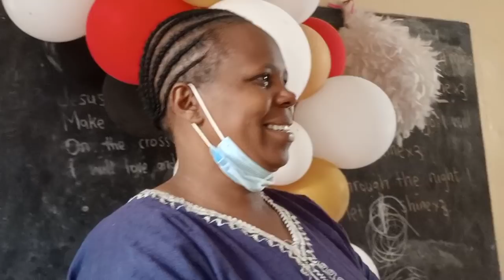mum virginia sema surprise akipeleka her children to the new school😭😭